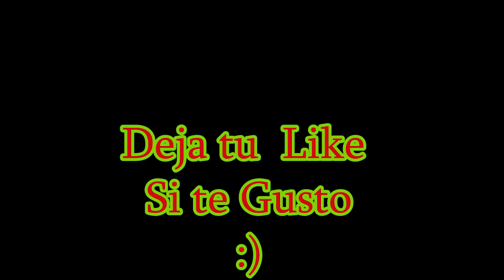Camper Players + T-Bag - Aggressive Game